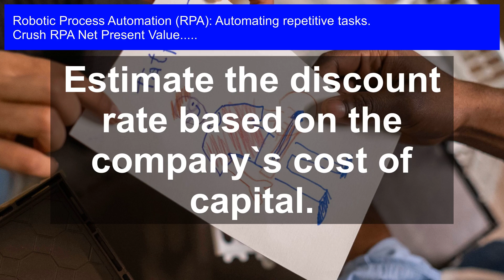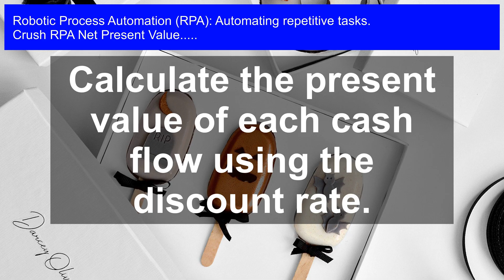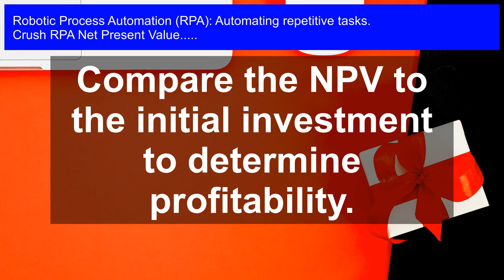RPA Net Present Value: Automating Repetitive Tasks for Maximum ROI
RPA Net Present Value: Unlock the Secret to Maximizing Your ROI with RPA! Discover how automating repetitive tasks can revolutionize your business. In this video, we'll dive into the world of Robotic Process Automation (RPA) and show you how to calculate Net Present Value (NPV) to optimize your automation strategy. Learn how to identify and prioritize tasks that will yield the highest returns, and how to implement RPA solutions that drive real results. From increasing efficiency to reducing costs, get ready to transform your organization with the power of automation. Watch now and start achieving maximum ROI with RPA!